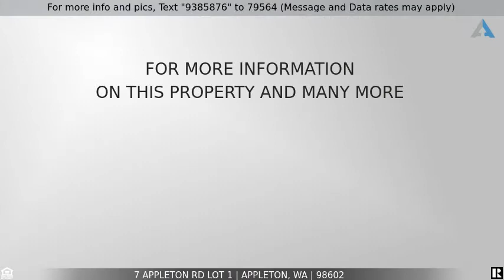Priced at $150,000 - 7 APPLETON RD Lot 1, Appleton, WA 98602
Wooded sloped semi private 5 acre parcel with seas

Wooded sloped semi private 5 acre parcel with stream and pond. Wonderful territorial views. Well was drilled in 2007 at 330' and air tested at 5GPM. Property will need power and septic, seller is offering $10,000 toward utilities. Garden shed. Owner will carry contract with reasonable down payment. NOT in CGNSA.